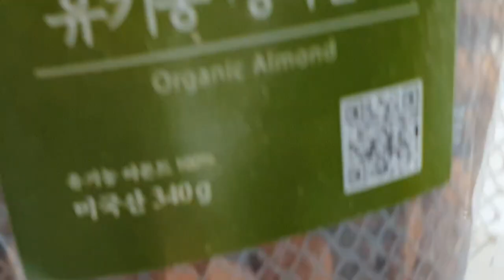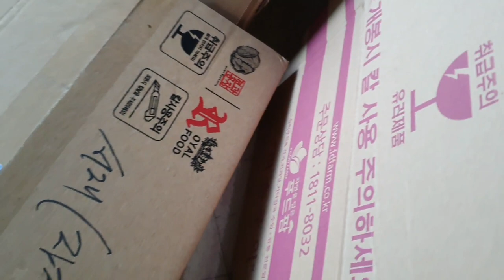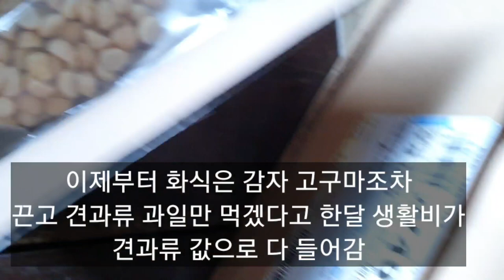고요한 원두막 폭풍같은 일상~하루 주문한 견과류 7박스에 ? 303.580원은 세달 용돈 단식 휴유증인가?! 생활비탕진각